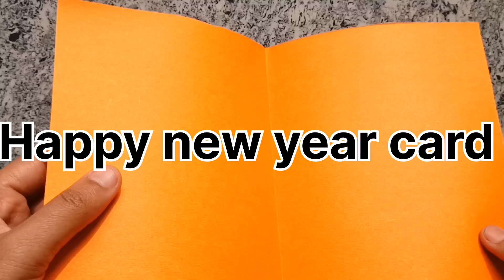New year card kese banaye,how to make new year card,art and craft,new year craft, new year card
New year card kese banaye,New year craft,kids craft ideas,how to make new year card

greeting card for new year 2024
greeting card for teachers day
greeting card kaise banaye
greeting card banane ka tarika
greeting card banana, greeting card kaise banaya jata hai
greeting card happy new year
how to make greeting card for teachers day how to make greeting card for birthday
how to make greeting card for father's day how to make greeting card for dashain
how to make greeting card for guru purnima how to make greeting card for diwali
how to make greeting card for raksha bandhan
how to make greeting card for christmas
how to make greeting card for friendship day
new year card kaise banaen
new year card drawing
new year card making 2024
new year card for kids
art and craft video shorts
how to make new year card easy and beautiful
how to make new year card simple
how to make new year card for best friend
how to make new year card easy
how to make new year card with paper
how to make new year card 2023
how to make new year card in ms word
how to make new year card with white paper

Drawing, Drawing for kids, Learn colours name,5 colour name,toddler song

drawing
drawing for kids
drawing for sunflower
drawing bacchon k liy
drawing drawing
drawing tutorials
drawing tutorial
drawing pictures
drawing tutorials toddler
drawing easy
toddler
toddler learning video
toddler learning
toddler Videos
toddler song
toddler cartoon
toddler learning for kids
toddler song for preschoolers
toddler learning video for nursery
colour name
circle shape
rectangle shape
Star shape
hexagon shape
5 colour name
shape kids
shape kese bnaye
shape for kids

counting
1234
123
1 to 20 ginti
how to draw ginti
table
1 to 20 table
kid's channel
my school
rhymes
kids rhymes for nursery
phonics song
ABCD
abc
toddler learning
toddler kids
colour name
colours name
5 colour name
5 vegetable name
alphabet series
ABCD
abc
abc song
new rhymes
cartoon video
cartoon videos
kids video
number
number for kids
number song